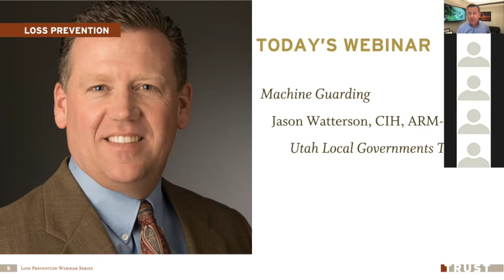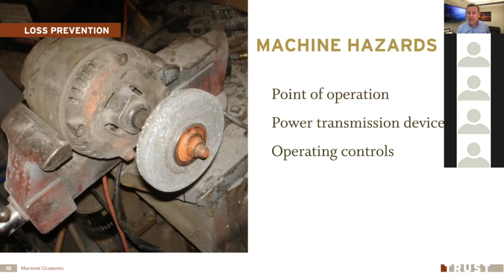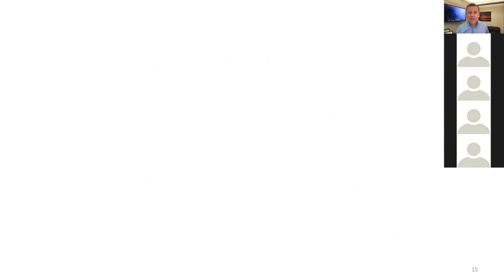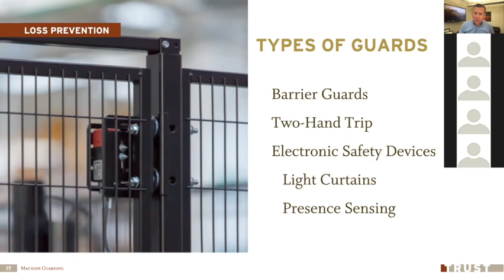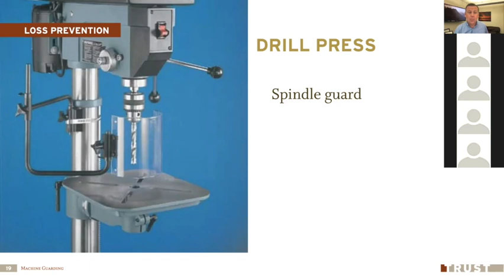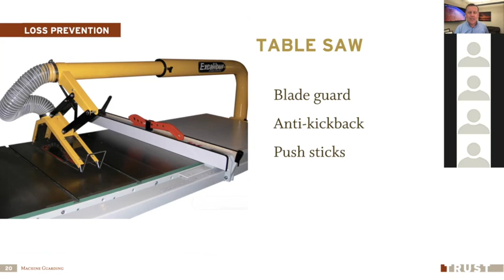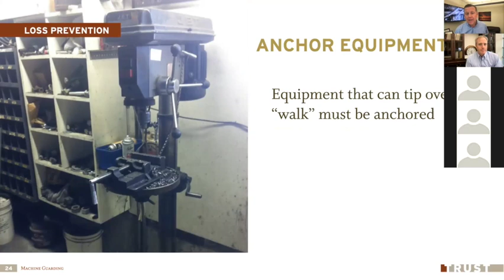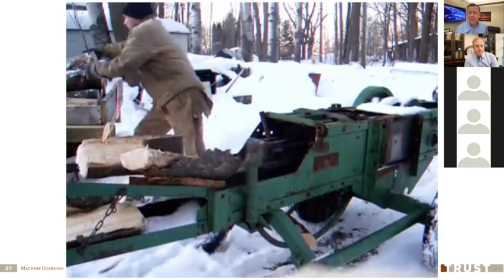Machine Guarding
Machines make our lives easier, but they can also chop our fingers off! Guards help us keep our appendages attached, so they need to be in place and in good condition. In this webinar, we will explore how to stay safe working with machines and at the same time, comply with OSHA standards.